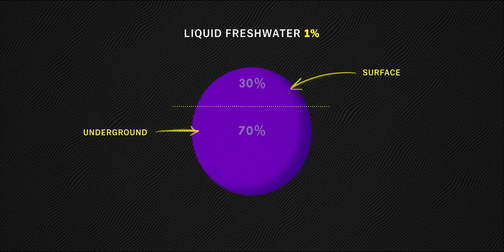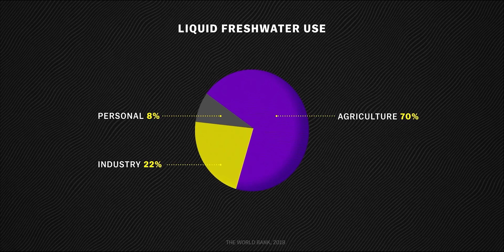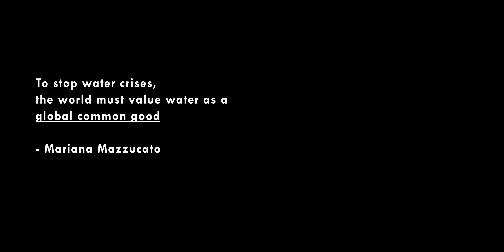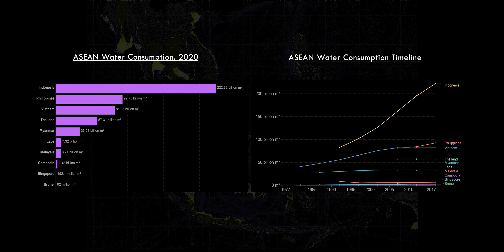Chung Zhi Xue - Hydropia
Hydropia seeks to interrogate the ontological nature of water as a universal common good, utilizing this examination as a foundation for the formulation of an innovative communal hydro governance model. The thesis builds its argument upon a critical analysis of capitalist metabolism and its impact on water expropriation, employing various creative destruction methods. This process ultimately precipitates a paradigmatic transformation in the hydro planetary boundaries, thereby instigating a sequence of social struggles.